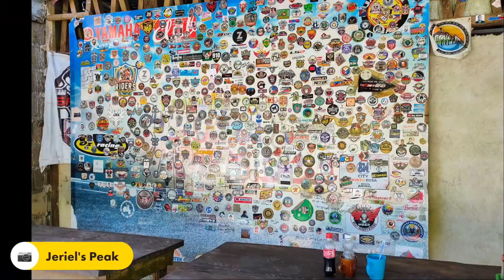Jariel's Peak Loop (173Km)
Route:
Starting Point: Capitol Commons Pasig City-C Raymundo Ave-Amang Rodriguez Ave.,-Marcos Hiway/ Marilaque to jariels peak Infanta,Quezon Province baba ng Sta Maria, Laguna sa my 7up hills then going to famy akyat Mabitac, Laguna-Pililia-Agono at pabalik na ng Pasig.

Kapag my mga ganitong mga longride laging mgdala ng mga sumusunod: patchkit, handpump, extra interrior at extra money.

Pray before and after ride at dont forget magthank you ky God kasi safe na nakauwi.

😁Challenging ang mga Ahon Sa Marilaque

Strava account name: Arnel Viduya

Sorry nahit ng copy right claim kaya napatungan na lang ng song ung CR.. thank you